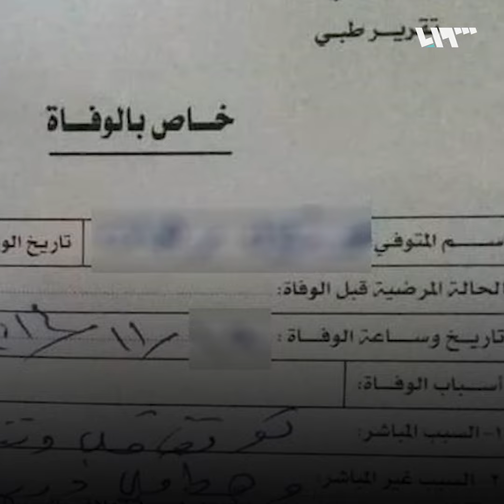آخرهم مهندسة تحمل الجنسية الأمريكية "نُخب سورية" غيبتها زنازين الأسد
المهندسة ليلى شويكاني - سورية تحمل الجنسية الأميركية، اعتقلها نظام الأسد عام 2016 وأعدمها بعد يومين من اعتقالها، وأبلغ أهلها بوفاتها عبر ورقة من السجل المدني بتاريخ 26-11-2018، الدكتورة فاتن رجب – عالمة ذرة سورية اختصاص "فيزياء نووية" نقلت من سجن عدرا مع ليلى في الفترة الزمنية ذاتها ولايزال مصيرها مجهولاً إلى اليوم، عشرات العقول والأدمغة قتلهم الأسد تحت التعذيب.